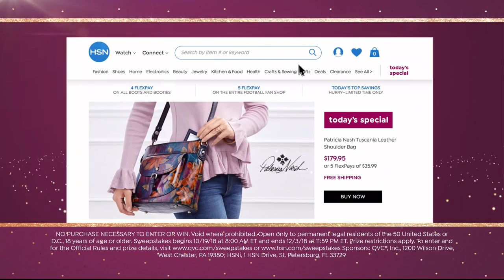HSN | Designer Gallery with Colleen Lopez Jewelry 10.23.2018 - 02 PM